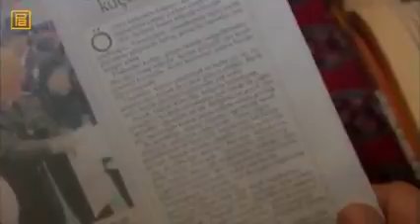Uğur Mumcu Gazetedeki söyledikleri